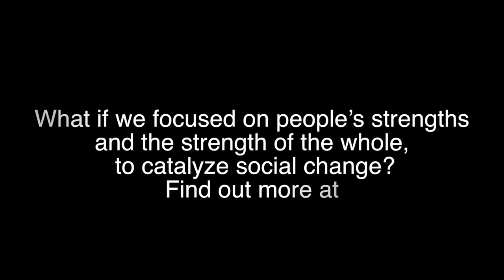Introduction to Willie Jackson of Abernathy Magazine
Willie Jackson is an inclusion strategist, technologist, and entrepreneur. He’s the founder and publisher of Abernathy, and the technical lead of Seth Godin’s altMBA program.

Previously, Willie served as the Director of Web Optimization at W3 EDGE, a Boston based interactive web development and marketing agency. In this role, he supported users of products such as W3 Total Cache, a popular web performance framework for WordPress.

Before W3 EDGE, Willie relocated to Buenos Aires, Argentina and spent five months immersing himself in a foreign culture in order to challenge himself and his assumptions about life outside what’s familiar.

In 2011, Willie served as the CTO of The Domino Project, a publishing company in New York City started by bestselling author and marketing guru Seth Godin. In its year-long lifecycle, The Domino Project published twelve books, all of which became bestsellers, and redefined the way books are created, published, and shared.

The theme of Willie's talk is Getting Real! He will be talking about how to ignite change through challenge.